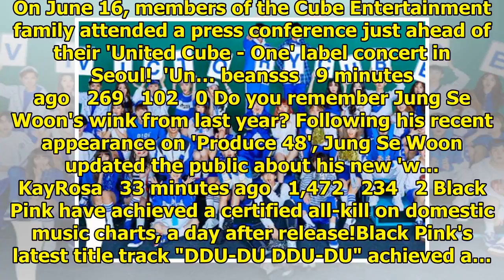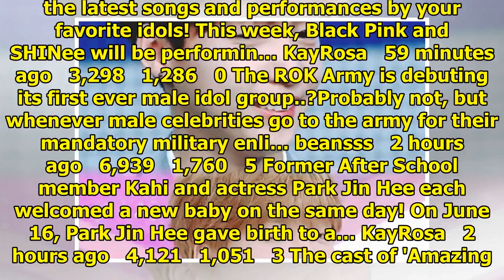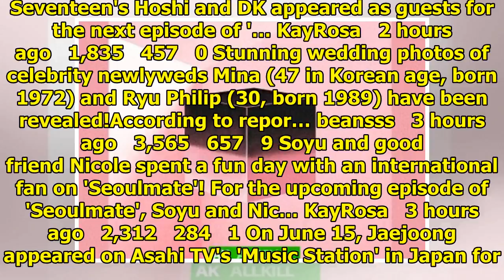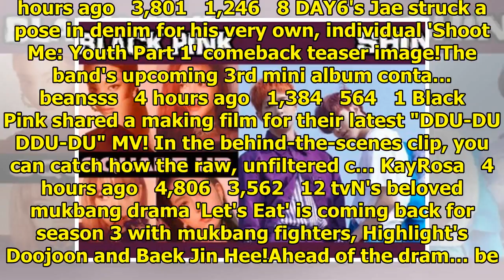Breaking K-pop news, videos, photos and celebrity gossip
On June 16, members of the Cube Entertainment family attended a press conference just ahead of their...